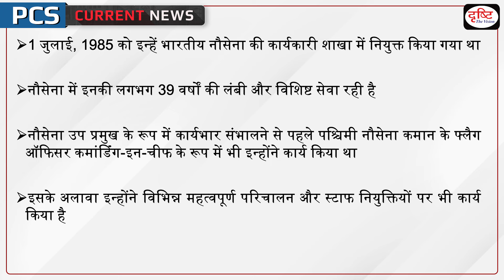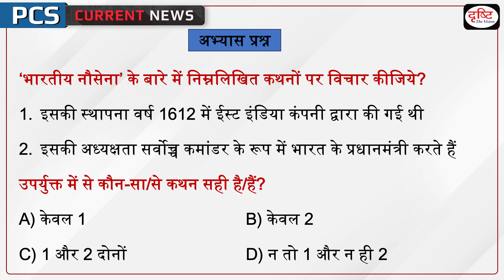Dinesh Kumar Tripathi - PCS Current News | Drishti PCS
The Government has appointed Vice Admiral Dinesh Kumar Tripathi, PVSM, AVSM, NM, presently serving as the Vice Chief of the Naval Staff, as the next Chief of the Naval Staff with effect from the afternoon of April 30, 2024. The present Chief of the Naval Staff, Admiral R Hari Kumar, PVSM, AVSM, VSM retires from service on April 30, 2024.

1. Videos by Dr. Vikas Divyakriti

2. Concept Talk- By Dr. Vikas Divyakirti

5. DAILY CURRENT AFFAIRS WITH MCQs